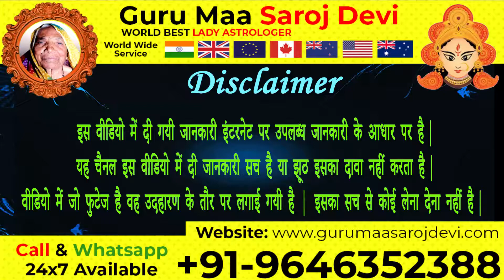स्त्री की पायल से वशीकरण 📞 | पायल से करे किसी भी लड़की को अपने वश में ! 100% Working Totka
पायल से वशीकरण
खतरनाक स्त्री वशीकरण
bal se Vashikaran kaise kare
स्त्री के बाल से घर बैठे वशीकरण करें
असली स्त्री वशीकरण
Payal Vashikaran Totka
पायल दे कर करो वशीकरण
Payal Vashikaran
चांदी की पायल से वशीकरण
Chandi Ki Payal Se Vashikaran
पायल से वशीकरण
आक के पौधे से वशीकरण
चांदी की पायल से करे किसी भी स्त्री का वशीकरण
अनमोल पायल वशीकरण
स्त्री वशीकरण टोटके
Achuk Vashikaran Totke
नफरत को दूर कैसे करें चमत्कारी स्त्री वशीकरण